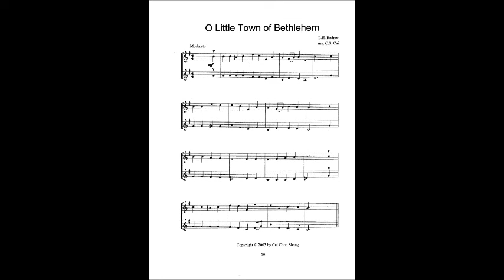Christmas Carol Violin Duet 10 O Little tow of Bethlehem